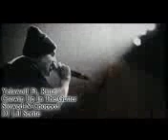Yelawolf Ft Rittz - Growin Up In The Gutter - S - C - by DJ Lil Sprite - SpriteBeatz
Yelawolf Ft Rittz - Growin Up In The Gutter - S - C - by DJ Lil Sprite - SpriteBeatz Yelawolf Ft Rittz - Growin Up In The Gutter - S - C - by DJ Lil Sprite - SpriteBeatz